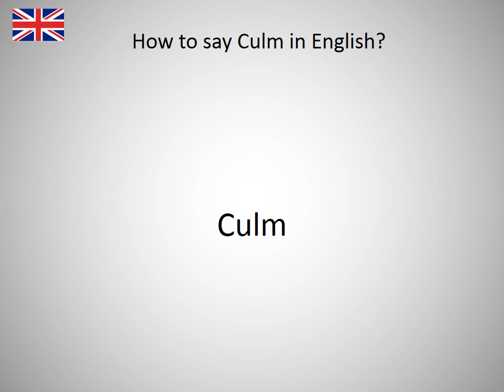How to say Culm in English?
How to say Culm in English? Learn the pronounciation Culm! How to Pronounce Culm. Expand your vocabulary, learn English words. Practice English online. Use this free pronunciation guide to practice words at a time. Learn English for free. Thank you for viewing, please like or subscribe! hoe om te sê, si të thuash, እንዴት እንደሚናገር, wie sagt man, comment dire, come dire, como dizer, как сказать, nasıl denir, cómo decir, 怎么说, πώς να το πω, hoe zeg je.